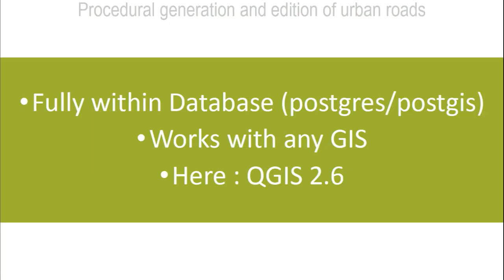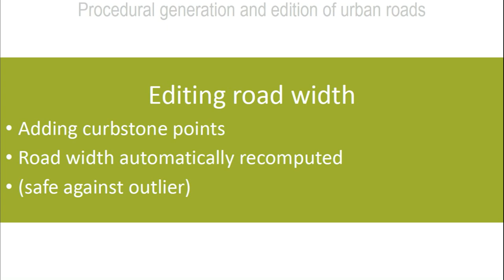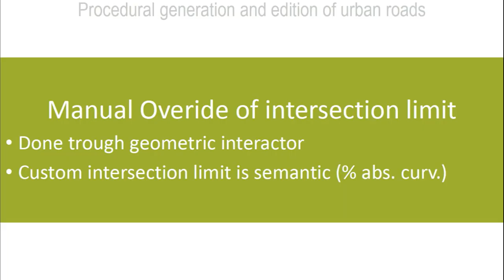StreetGen new interactions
This video illustrates StreetGen interaction trough any GIS.
The new geometric interactors allow a seamless data editing regarding curbstone radius and road width